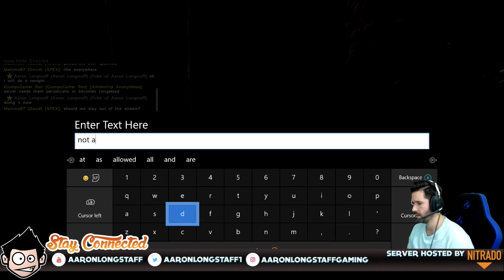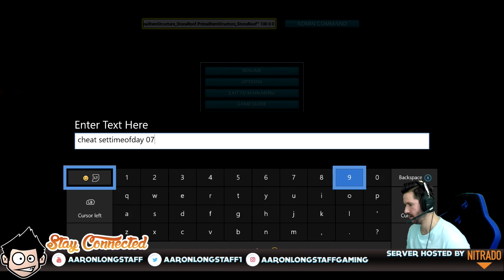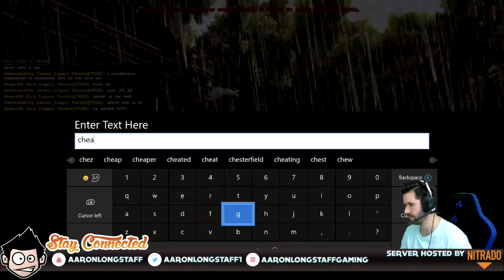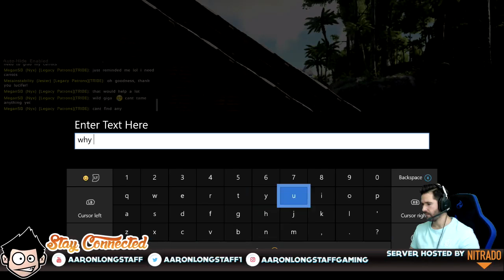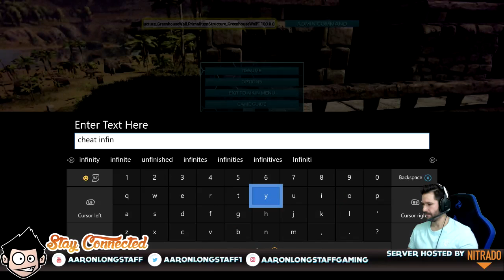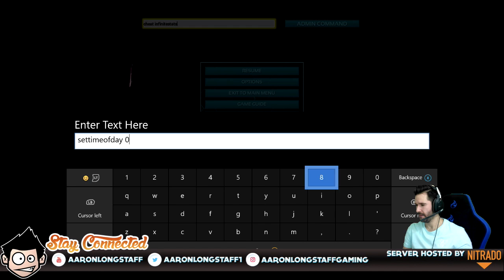Building A Bank And Setting Up Tonight's Race